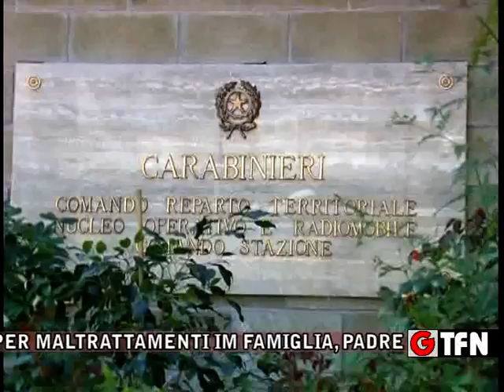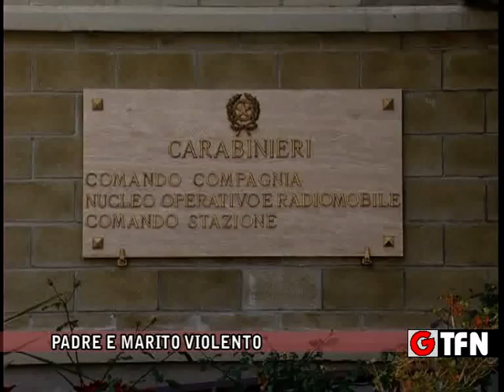PADRE E MARITO VIOLENTO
ARRESTATO PER  MALTRATTAMENTI I FAMIGLIA, PADRE  E MARITO VIOLENTO